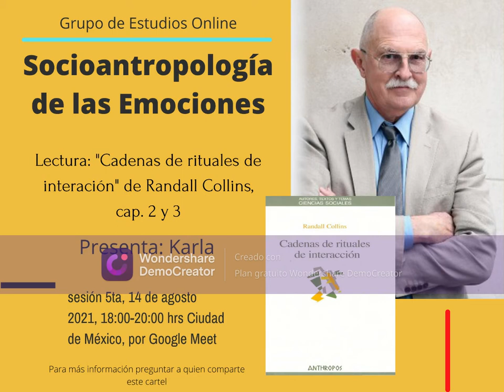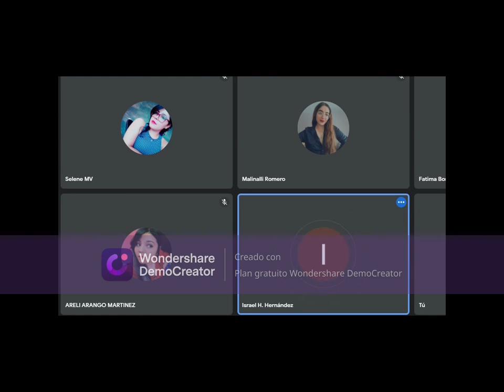Sesión 5. Cadenas de rituales de interacción, Randall Collins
En esta sesión nos dimos a la tarea de revisar el capítulo 2 y 3 del libro de Randall Collins sobre las cadenas de rituales.